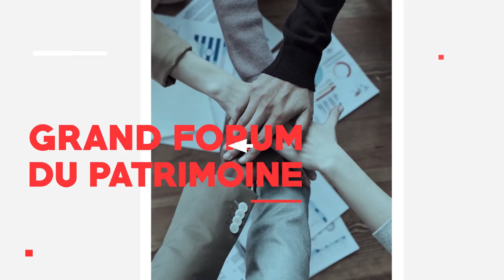L'invité de La Matinale du 18 mai, Alexis de Rozières d'Eres Group et Guillaume Dumans de Feefty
Sur le plateau de Décideurs TV, Frédéric Lorenzini reçoit Alexis de Rozières d'Eres Group et Guillaume Dumans de Feefty.